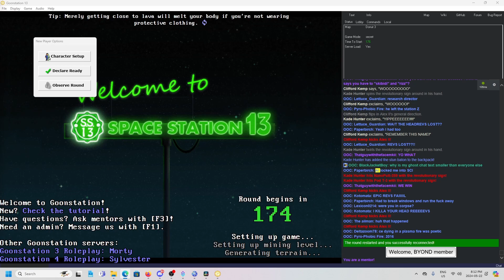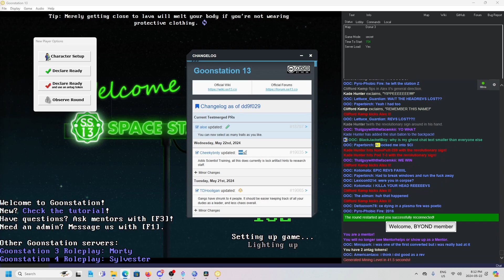Daughter Says Hi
My daughter says 'Hi' to the stream.